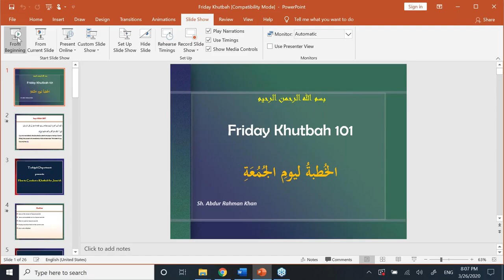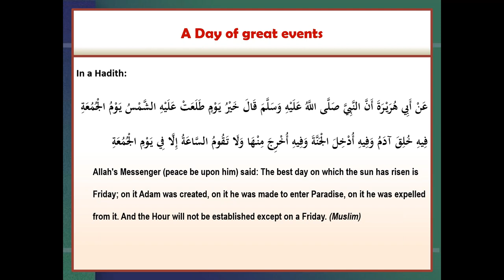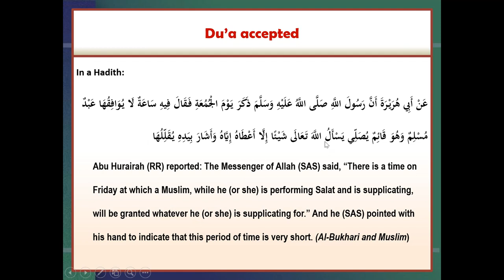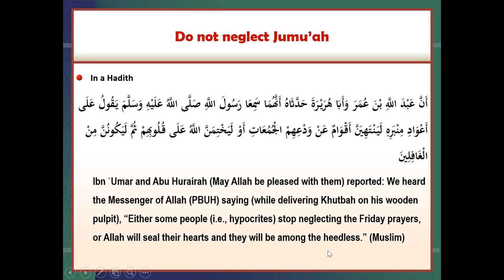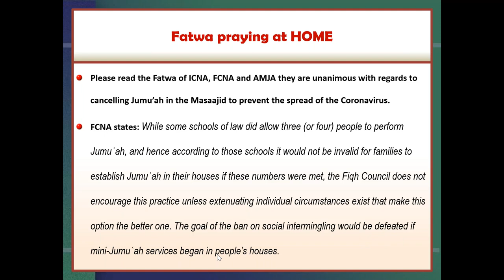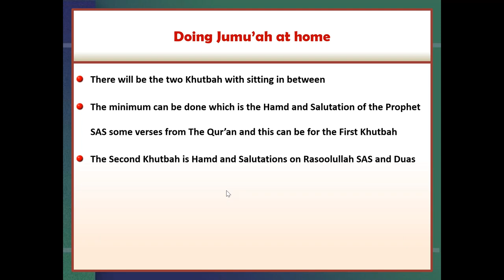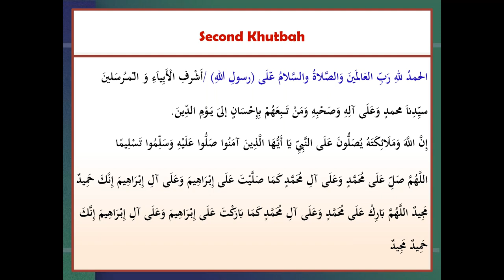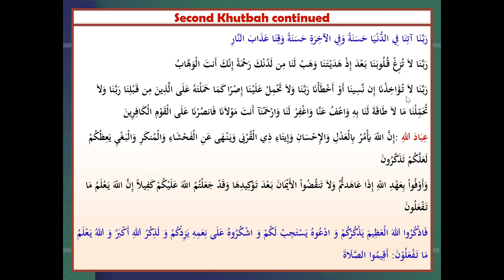Khutbah Training 101 | By Sh. Abdool Rahman Khan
Khutbah Training 101